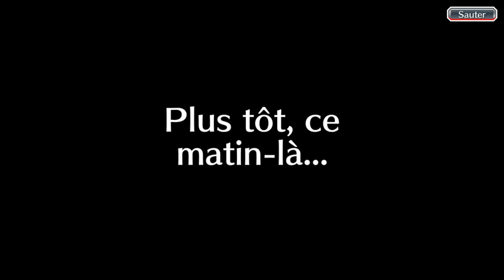Bleach Brave Souls ep78 - Histoires du temps jadis